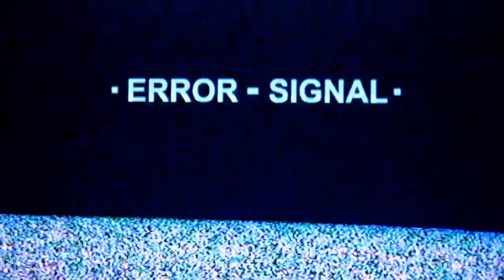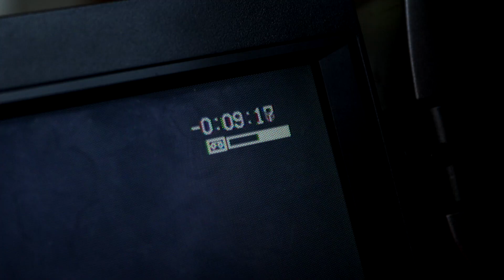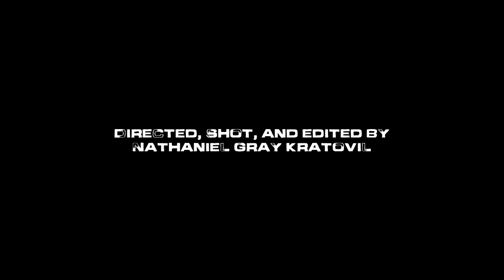Senior Year - A Nathaniel Gray Documentary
I've always wanted to create a documentary. At the end of my junior year of high school, I thought it'd be a great idea to get together with my friends to create a documentary for my final year in high school. For the last 9 months, I have recorded interviews and pieced together this video to remember my last year together with some of my closest friends.

My Equipment
Asceny 1 keyboard
Razer Viper mini
Sceptre curved 24-inch monitor 75HZ
Canon 90d
Zhiyun crane 2
50mm 1.8
85mm 1.8
Kit lens
GoPro hero 5 session (with underwater case)
DJI Spark
LEXAR 32/64gb 95 mb/s SD cards
Elgato HD60
Logitech c920 webcam
Blue Snowball microphone (black edition)
Aputure Light Dome

Computer- (I don't know much about computers)
The entire PC is MSI build
MSI GTX 1060
Ryzen 5 processor
Cooler Master CPU cooler
MSI motherboard
1TB Blue drive
500GB WD SSD